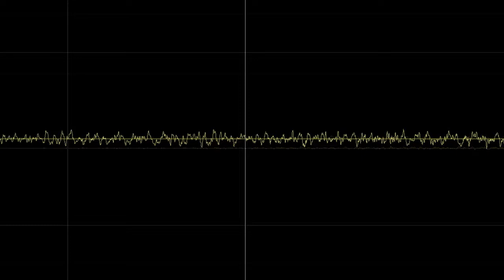DARK VOICE OF ANGELIQUE - HELLRAISER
Dark voice of Angelique - проект одного человека. Илья Белов автор всех текстов и музыки. Певец, инструменталист и аранжировщик. Жанр : смесь актуальных музыкальных направлений (World music, IDM, Experimental, Breakbeat, Drum'n'bass, Hardcore, Dark trance, Trancecore, Powernoise,  Dark ambient, Drone ambient).